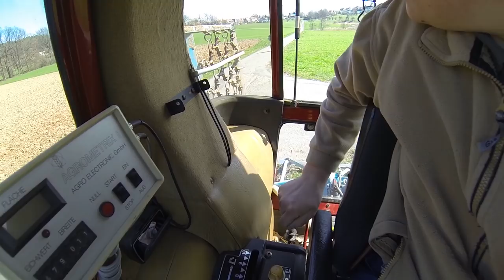FarmVlog vom "gla Gartenthoma" #151 Mal sehen ob das so klappt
Heute:

Noch ein bisschen was geschafft. Mal sehen, ob meine Konstruktion taugt

Kanalinfo